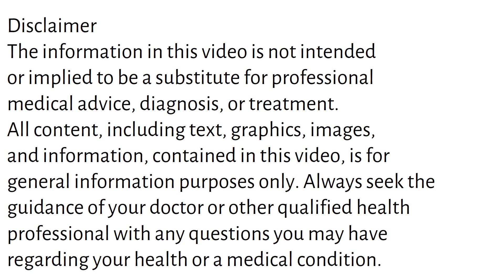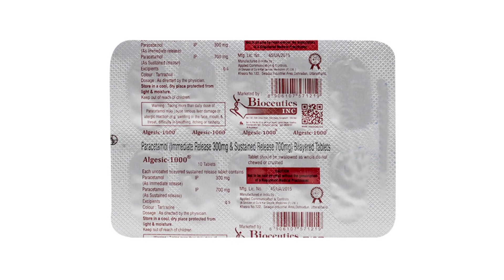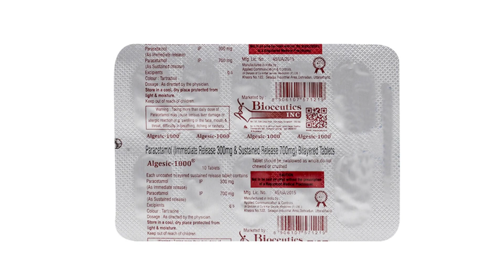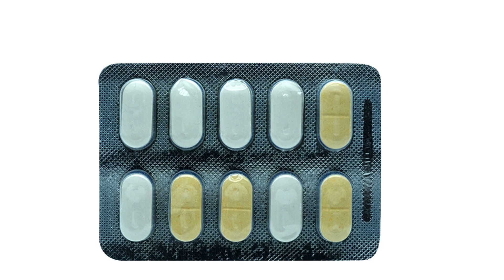Algesic 1000 Tablet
algesic 1000 tablet uses & side effects in hindi | algesic 1000 tablet ke fayde aur nuksan | how to use algesic 1000 tablet. in this video, we will discuss what are the uses and benefits of algesic 1000 tablet. How to use algesic 1000 tablet. We will also discuss what are the side effects of algesic 1000 tablet. Watch the complete video for detailed review of algesic 1000 tablet in hindi.